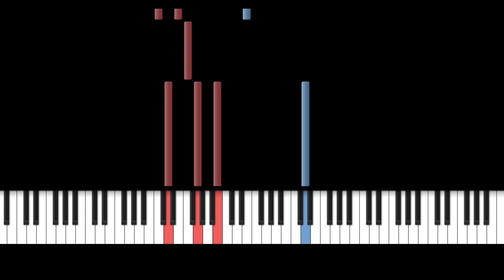It Takes Two Main Theme Cover (Synthesia)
© Song by: It Takes Two game of the year 2021